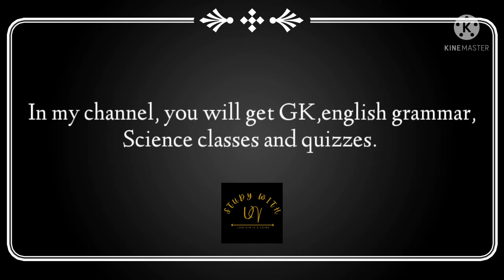My channel Intro ||Introduction of my channel study with UV